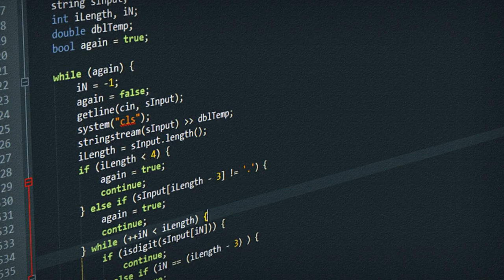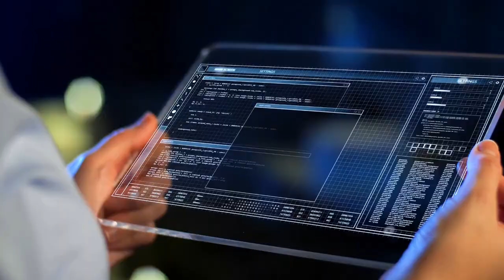Linux operating system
Open-source, Unix-like OS: Developed collaboratively by a global community, freely available for anyone to use, modify, and distribute.
Kernel at its heart: The core component that manages hardware resources, allocates memory, handles processes, and interfaces with peripherals.
Distributions bring it to life: Bundles the kernel with essential software and applications, creating user-friendly environments such as Ubuntu, Fedora, and Linux Mint.
Key Characteristics:

Stability and reliability: Renowned for its robustness and ability to run for extended periods without crashes.
Security: Known for its strong security features, making it less vulnerable to viruses and malware compared to some other operating systems.
Customizability: Highly customizable, allowing users to tailor it to their specific needs and preferences.
Open-source philosophy: Fosters innovation and collaboration, with continuous development driven by a vast community of contributors.
Common Uses:

Servers: Powers a vast majority of web servers, cloud infrastructure, and supercomputers.
Desktops and laptops: Offers a user-friendly alternative to Windows and macOS for personal computing.
Embedded systems: Runs on devices like smartphones, routers, smart TVs, and IoT devices.